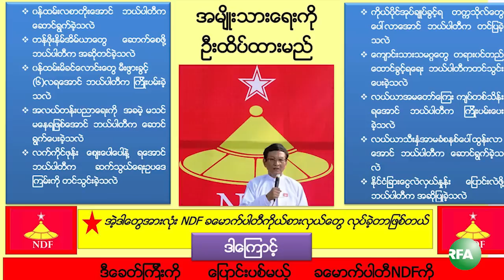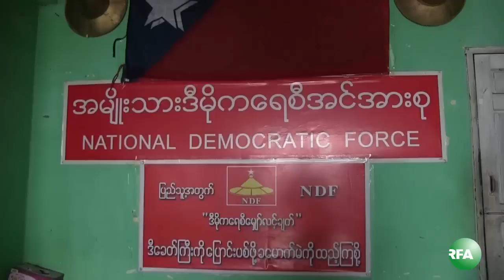Interview with NDF U Khin Maung Swe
ႏုိဝင္ဘာလ ၈ ရက္ေန႔ ေရြးေကာက္ပဲြမွာ ယွဥ္ၿပိဳင္ၾကမယ့္ ႏုိင္ငံေရးပါတီေတြထဲက ပါတီေတြနဲ႔ မိတ္ဆက္ေပးတဲ့ အစီအစဥ္ကို RFA က  ထုတ္လႊင့္ေပးေနပါတယ္။အခု ထုတ္လႊင့္ေပးမွာကေတာ့.. အမ်ိဳးသားဒီမိုကေရစီ အင္အားစုပါတီနဲ႔ မိတ္ဆက္ေပးတဲ့ အစီအစဥ္ ျဖစ္ပါတယ္။ အမ်ိဳးသားဒီမိုကေရစီ အင္အားစုပါတီရဲ႕ ဥကၠ႒ ဦးခင္ေမာင္ေဆြကို RFA ဝိုင္းေတာ္သား ဦးခင္ေမာင္စိုးက ေတြ႔ဆံုေမးျမန္းထားပါတယ္။